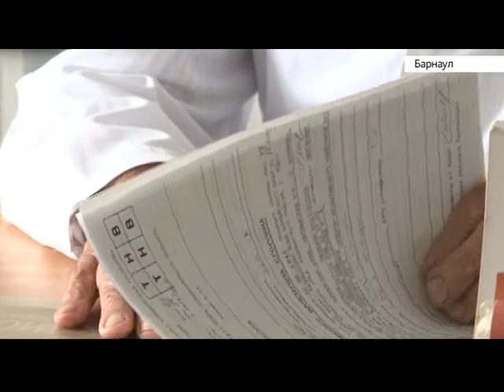Выпуск новостей в 10:00, 21 июня